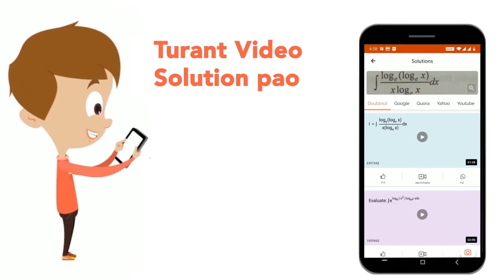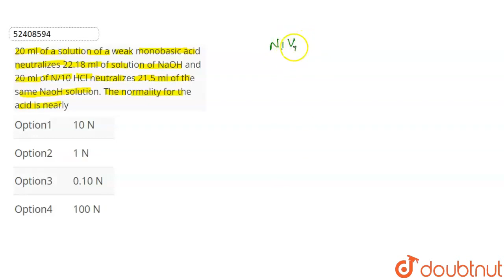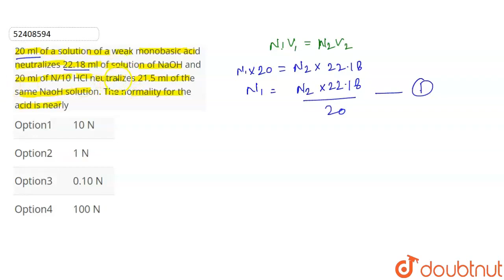20 ml of a solution of a weak monobasic acid neutralizes 22.18 ml of solution of NaOH and 20 ml ...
20 ml of a solution of a weak monobasic acid neutralizes 22.18 ml of solution of NaOH and 20 ml of N/10 HCl neutralizes 21.5 ml of the same NaoH solution. The normality for the acid is nearly
Class: 12
Subject: CHEMISTRY
Chapter: ANALYTICAL CHEMISTRY
Board:NEET

👉 Have Any Query? Ask Us.